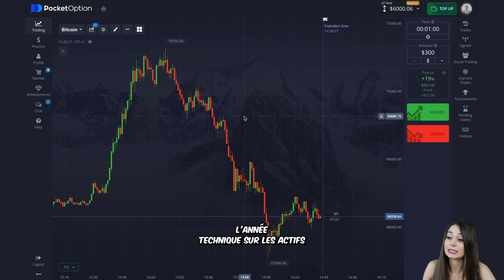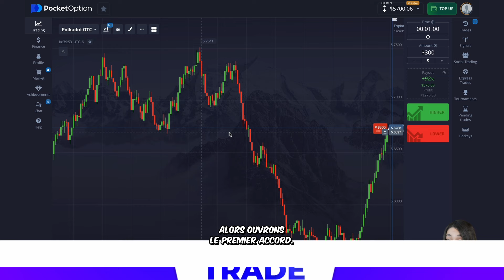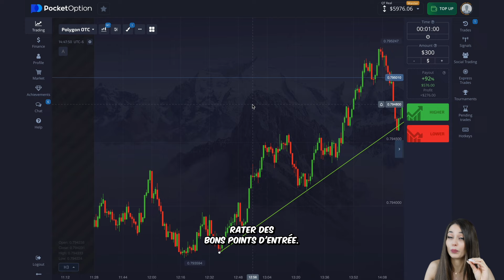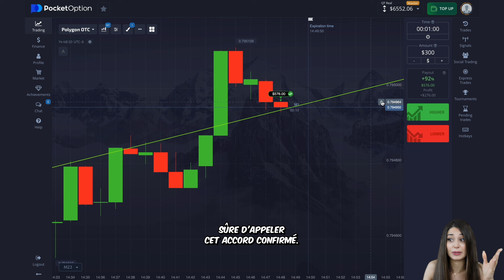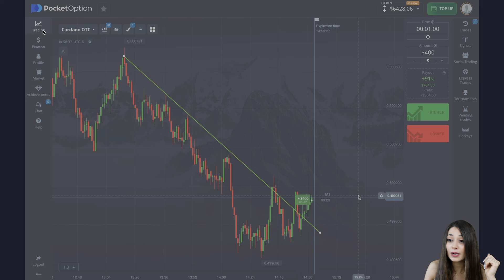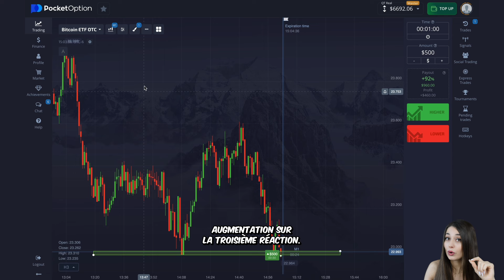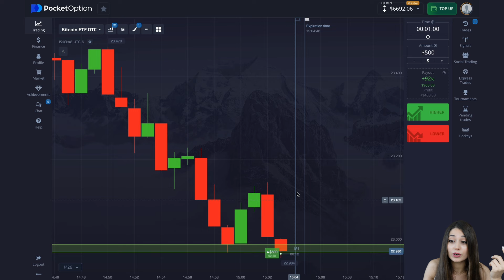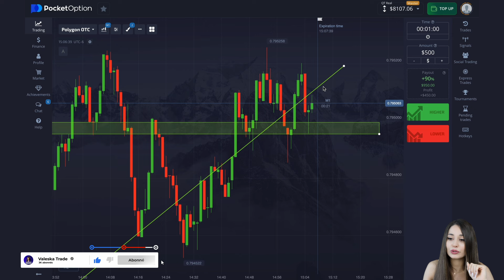COMMERCE CRYPTO MONNAIES | ANALYSE TECHNIQUE 2024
✨Bonjour ! Je m'appelle Valeska et aujourd'hui je vais vous montrer ma stratégie de trading d'options binaires sur la plateforme Pocket Options.

🔥Description de la vidéo :
Dans cette vidéo, nous vous présentons une stratégie innovante pour naviguer dans le marché des crypto-monnaies en 2024, axée sur l'analyse technique. En reconnaissant des motifs clés sur les graphiques, tels que les doubles sommets et les figures de retournement, vous pouvez améliorer votre capacité à anticiper les mouvements de prix. Cette méthode a non seulement permis à de nombreux investisseurs de mieux comprendre le marché, mais elle a également aidé à maximiser les profits. Découvrez comment ces techniques peuvent transformer votre approche du marché, vous offrant des perspectives précieuses, quelles que soient les conditions. Plongez dans l'analyse et laissez-vous guider pour optimiser vos décisions d'investissement.

📊 Points forts :
Sur ma chaîne YouTube où nous parlons de choses comme :
- Trading binaire
- Options de poche
- Options binaires pour les débutants
- Marquage des options de poche
- Possibilité d'échanger des copies de poche
- Stratégie de trading binaire